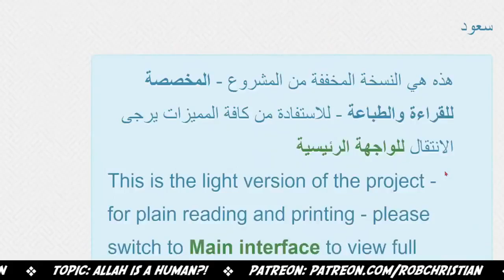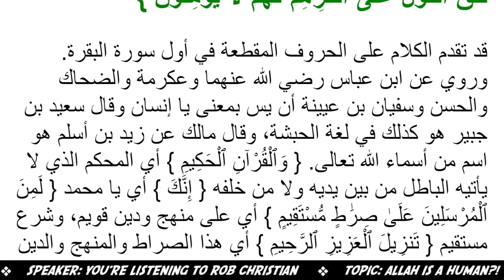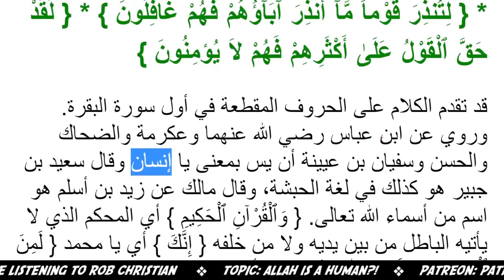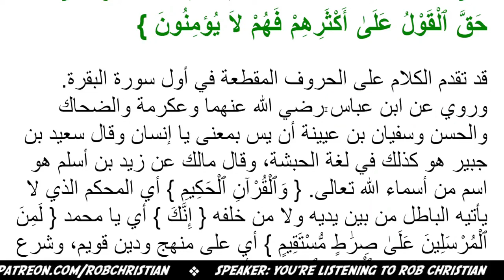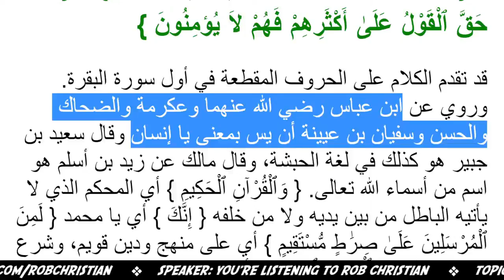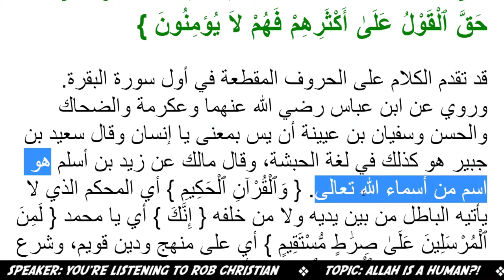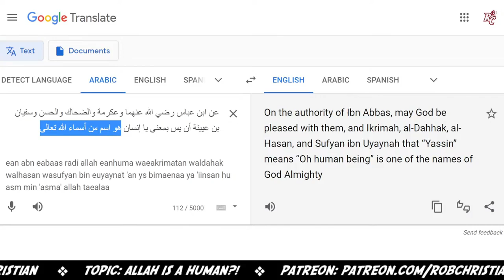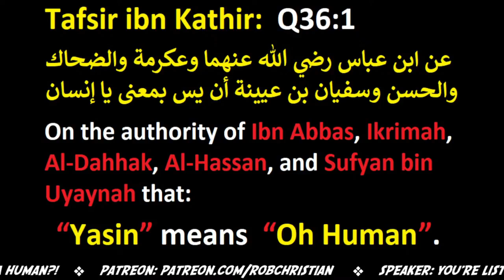Yasin means "O human" || So, "Human" is one of the names of al-Lah?!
Tafsir Ibn Kathir for Qs 36:1
On the authority of Ibn Abbas, Ikrimah, Al-Dahhak, Al-Hassan, and Sufyan bin Uyaynah that "Yasin" means "Oh Human".

So, "Human" is one of the names of al-Lah???